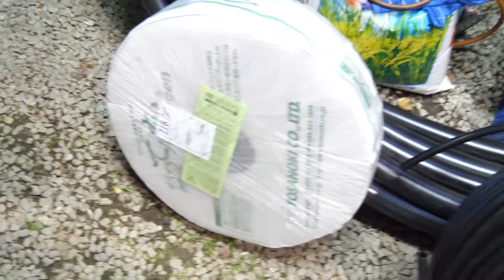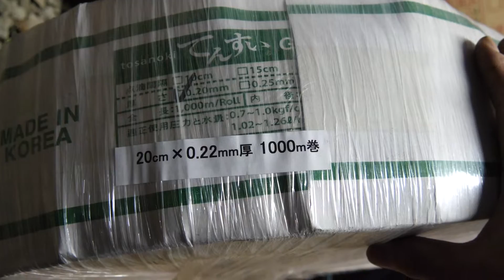3/19 新しい灌水パイプがキター#326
土佐農機HP

ﾄﾗｸﾀｰ
ﾆｭｰﾎﾗﾝﾄﾞT2.45（ｸﾎﾞﾀ SL45)ﾋｯﾁW3P
ｸﾎﾞﾀGL241
作業機
ﾆﾌﾟﾛﾛｰﾀﾘｰSX1810-0S
ｸﾎﾞﾀﾛｰﾀﾘｰLR150-Bﾋｯﾁ